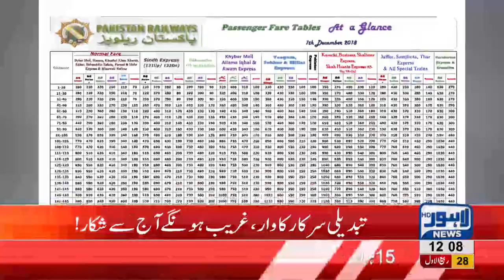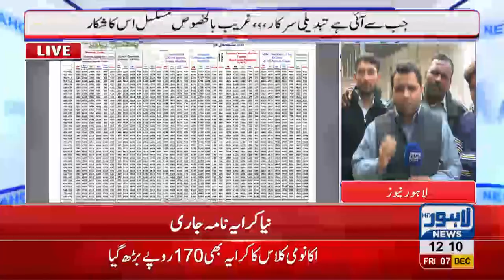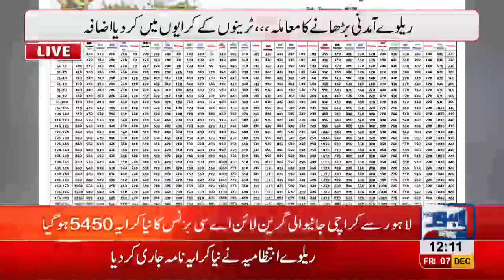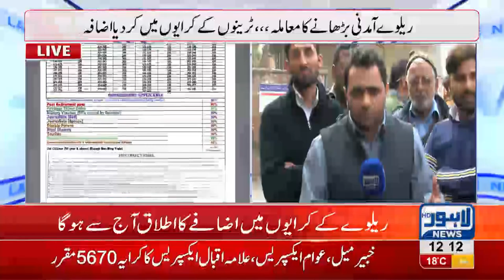Pakistan Railways increases ticket fare